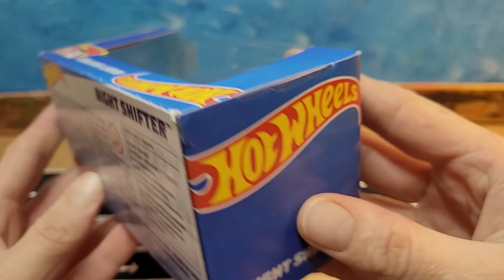UNBOXING THE HOTTEST NEW HOT WHEELS! Cool Pullback Car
You wont believe how cool this is! Join me as I unbox the Hot Wheels Funky Chicken van and discover its cool features in this fun video! Watch as we explore this funky and unique diecast toy car. FUNKY CHICKEN FUN 🔥 Unboxing one of the hottest new The Hot Wheels pullbacks. Diecast Cars For Kids Toy Nostalgia

It helps the channel more than you know  And if you want to rev up your collection, check out these epic Hot Wheels deals
50 cars
36 cars